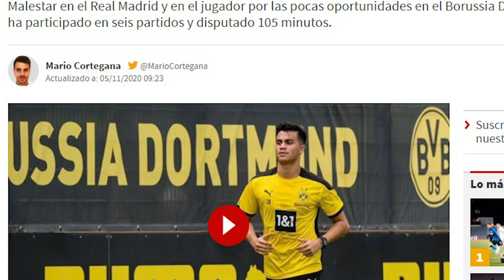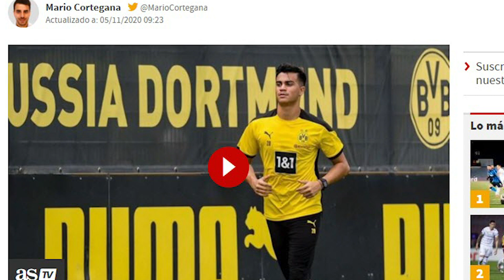DISPUESTOS A FICHARLE | LOS 2 EQUIPOS ESPAÑOLES QUE SE QUIEREN LLEVAR A ESTE MADRIDISTA